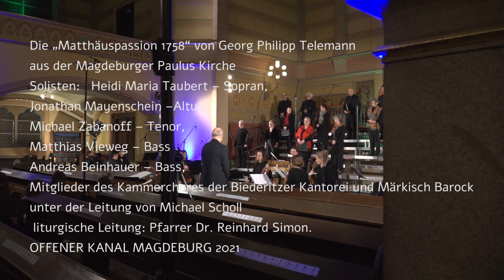Georg Philipp Telemann | Matthäuspassion aus der Magdeburger Pauluskirche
Zur Einstimmung auf die Karwoche erklingt in einem Passionsgottesdienst von Georg Philipp  Telemann die „Matthäuspassion 1758“. Musiziert wird das Spätwerk des in Magdeburg geborenen Komponisten von: Heidi Maria Taubert (Arien)– Sopran, Shirley Radig (1. Magd, 1. Zeugin, Pilati Weib) – Sopran, Renate kappert (2. Magd, 2. Zeugin) – Sopran, Jonathan Mayenschein (Arien Judas) –Altus, Michael Zabanoff (Arien) – Tenor, Tobias Wollner (Caipas, Petrus, Pilatus) – Tenor, Matthias Vieweg (Evangelist) und Andreas Beinhauer (Jesu) – Bass, sowie Mitglieder des Kammerchores der Biederitzer Kantorei und Märkisch Barock unter der Leitung von Michael Scholl.
Theologische Begleitung Pfarrer Dr. Reinhard Simon.